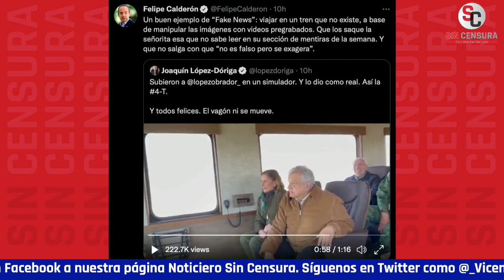MAÑANERA DESDE NAYARIT Y ANTONIO RUIZ LA ANALIZA A FONDO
El periodista Antonio Ruiz nos hace un análisis a fondo de la conferencia mañanera del presidente López Obrador desde Nayarit.